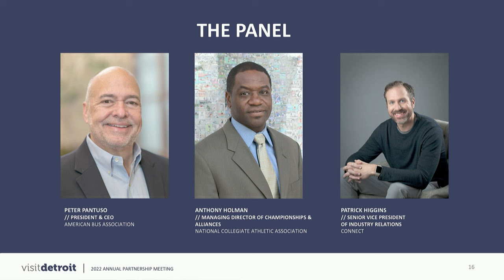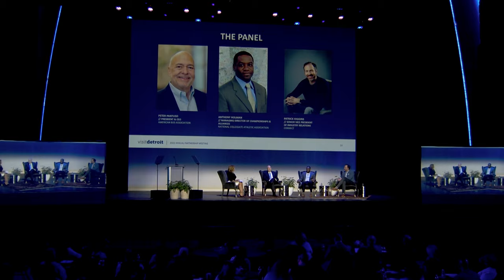Panelists at the 2022 Visit Detroit Annual Partnership Meeting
Our dynamic panel was moderated by the notable Lauren Sanders of The Elevate Project Inc., featured American Bus Association (ABA) President & CEO, Peter Pantuso, NCAA Director of Championships & Alliances, Anthony Holman and SVP of Industry Relations for CONNECT, Patrick Higgins. Each participant expressed their enthusiasm in bringing their respective shows and tournaments to the Detroit area this year.